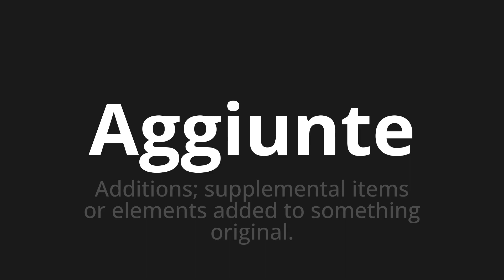How to pronounce Aggiunte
🌍 Learn a new language now Master the Pronunciation of 'Aggiunte Which means added' - which means : Additions;Supplems or Elements Aided to Something Original. 📝 with @HTPronounce 🎓🗣️ - [Your Guide to Italian]

Learn to pronounce 'Aggiunte' perfectly in Italian with our easy and engaging tutorial by @HTPronounce! 📖📽️ In this comprehensive video, we provide you with native speaker examples 🗣️👂 and phonetic breakdowns 🎵 to ensure you get the pronunciation just right.

How to say Additions in Italian